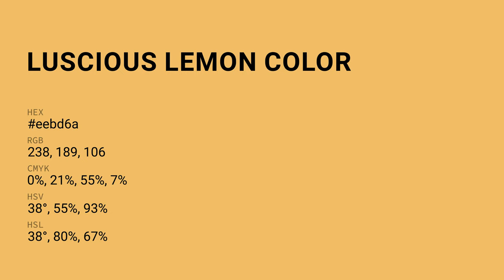Luscious Lemon color eebd6a hex Cool Yellow color eebd6a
What color is Luscious Lemon ? eebd6a hex, Cool Yellow color eebd6a

Hex eebd6a Color Code is also known as Luscious Lemon color

Hex eebd6a Color code in RGB color code model is created after adding 93.33% red color, 74.12% green color and 41.57% blue color.
Hex eebd6a Color code in CMYK color (process color) code model is generated after subtraction of 0% cyan, 21% magenta, 55% yellow, 07% black.